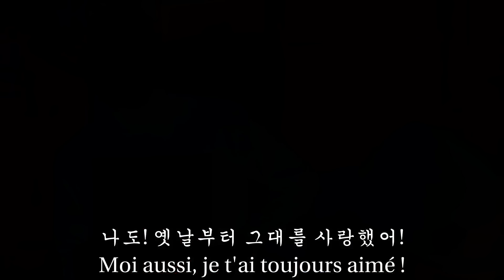사랑해! 프랑스어의 특별한 레슨 - Je t'aime ! (단편영화)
프랑스어로 "사랑해"를 어떻게 말하는지 궁금한 사람이 많을 것이에요. 나중에 그것에 대해서 다른 동영상을 찍을 예정이에요. 일단, 제 친구들에게 어떻게 말하는지 몇 가지 방법을 가르쳐줬고 단편영화를 찍어봤어요.

이 동영상은 그냥 즐겁게 보셨으면 저는 기쁠 거예요.

제 친구의 이름은: Jon과 Eiji.
그리고 다른 친구가 음악을 만들어줬는데 그 친구의 이름은 "Izumi".

프랑스어를 배우자!